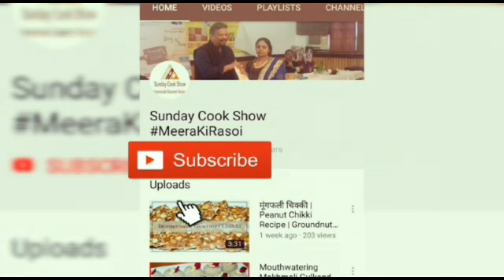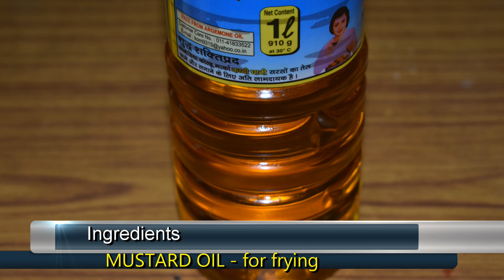अगस्त फूल के पकोड़े | August Phool (flower) Pakoda ऐसा लाजवाब और हैल्थी पकोड़ा आपने नहीं खाया होगा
अगस्त रखे सेहत-स्वास्थ्य दुरुस्त:

अगस्त के दो प्रकार के पेड़ पाये जाते हैं एक में सफ़ेद रंग के और दूसरे में गुलाबी या लाल रंग के फूल खिलते हैं परंतु ज्यादा प्रचलन सफ़ेद फूल वाले पेड़ का है। अगस्त के फूल के पकोड़े एक प्रचलित व्यंजन है। कुछ क्षेत्रों में इसकी पत्तियों का साग बनता है। इसकी पत्तियों और फूल को अन्य सब्जियों के साथ भी पकाया जाता है। इसकी पत्तियों का सूप में, फूल का सलाद और स्टीम्ड वेज में भी प्रयोग होता है। स्वाद में कड़ुआ -कसैलापन लिए होने की वजह से पत्तियों को विशेष व्यंजन विधि से बनाया जाता है वहीं फूल पराग नली (फूल के बीच स्थित महीन डंडी ) को हटाकर इतेमाल किया जाता है नहीं तो इनका सेवन पेट दर्द जैसी समस्या पैदा कर सकता है। इस समय अगस्त के फूल बाज़ार में भी मिल जाएंगे।
अगस्त को अलग क्षेत्रों में अलग नाम से जाना जाता है। इसे बंगाली में बॅक (Bak), गुजराती – अग्थिओ (Agathio), कन्नड़ – अगसे (Agase), मलयालम – अकथे (Akathe) / अगती (Agati), उड़िया – बुको (Buko) / अगस्ति (Agasti), मराठी – आगस्ता (Aagasta) / अगस्ति (Agasti), तमिल – अगती (Agathi), तेलगु – अविसे (Avise) कहते हैं।

August phool pakoda (fritters)

One special occasion of making august phool (august flower) pakoda/fritters is two days before and on Paran of chhath pooja (Festival of Bihar), but on that occasion it is used without onion and garlic. Also, its an important dish during the auspicious month of Kartik (Start of Winter Season).

Pakoda/fritters (bhajji/bachaka) are a side dish prepared to make simple meal more appealing, tastier and appetizing.

The crispy….. The bachaka… gets consumed quickly!

It is better to choose flowers that have not bloomed fully, however bloomed one is also very good.

Health Benefit:
August Flowers increase the immunity, keep skin healthy, protect from anemia, reduce the chances of alzheimer's disease and prevent migraine. Leaves have the power to keep energy enhancers, bones, teeth and eyes healthy, and flowers to be helpful in normal embryo development.

Must try at Home!!!

Happy Winters from Sunday Cook Show!!!